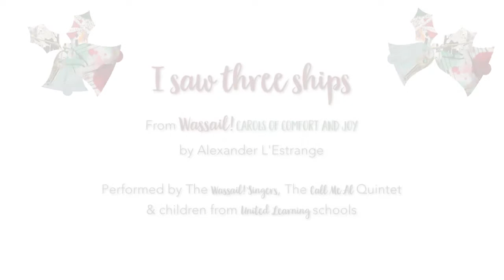Advent Calendar Dec 18th: I saw three ships (excerpt)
“I saw three ships" (excerpt)
From "Wassail! Carols of Comfort and Joy" by Alexander L’Estrange
Commissioned by United Learning
Recorded by The Wassail! Singers, conducted by Joanna L'Estrange, The Call Me Al Quintet, led by Alexander L'Estrange, children from United Learning Schools
Artwork by children from Kettering Buccleuch Academy; Animation by Al Forbes
From the CD "Wassail! Carols of Comfort and Joy", available to buy or download and iTunes
Sheet music published by Faber Music, available to buy or download from http://